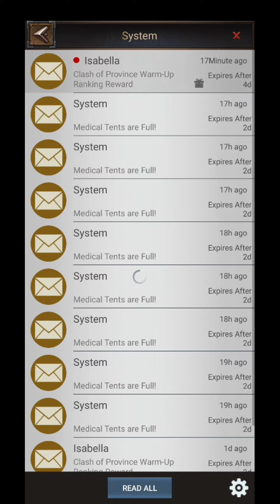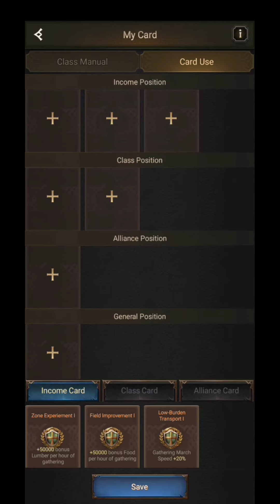RISE OF EMPIRES : ICE AND FIRE 🔥 | MAX LEVEL OF STORAGES